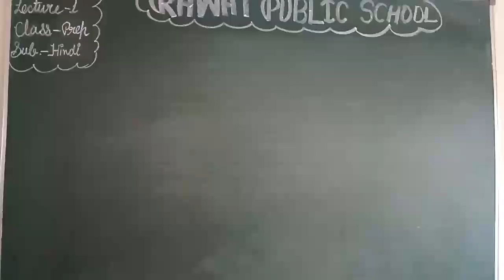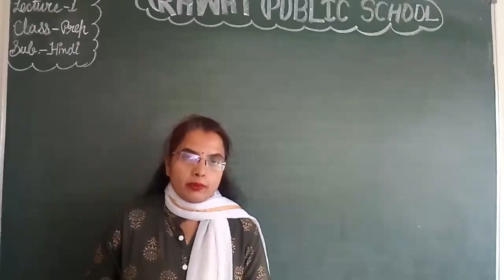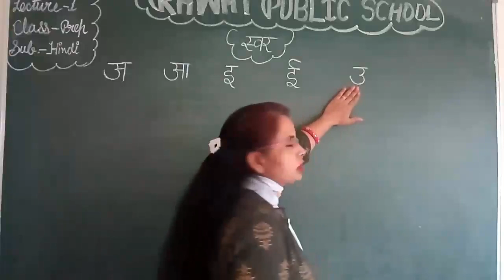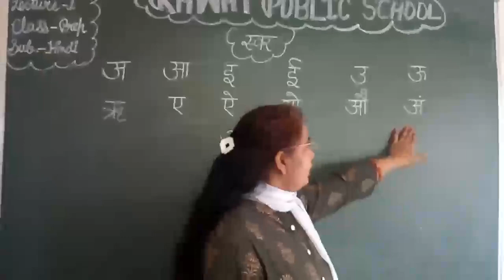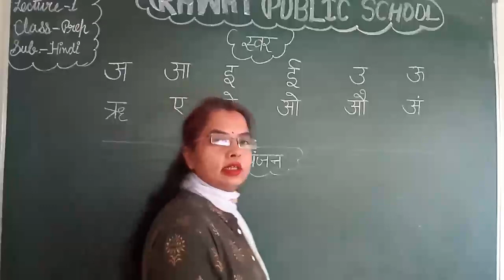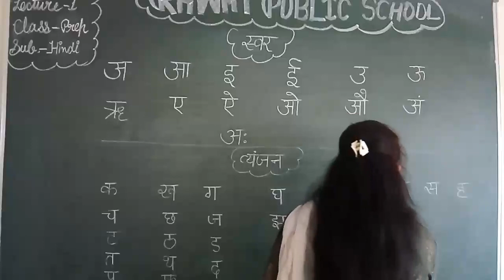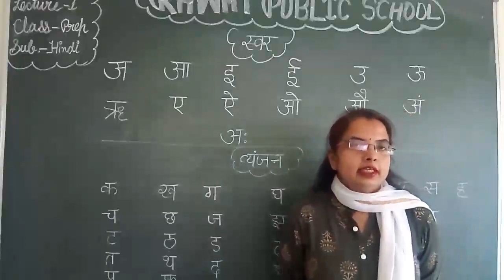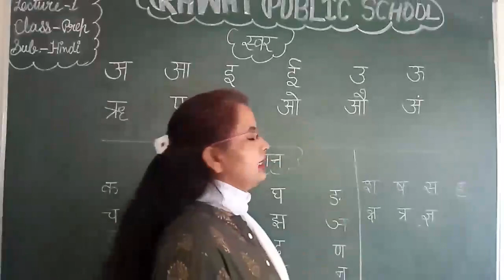Date-09-04-21 Class-Prep Subject-Hindi